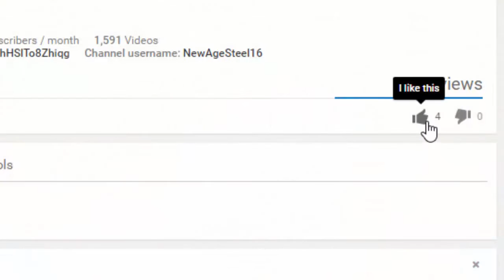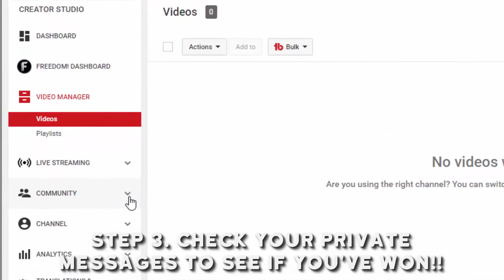Shiny Giveaway Week 1-Rowlet!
-NewAge

Supporters/Reccomendations!-